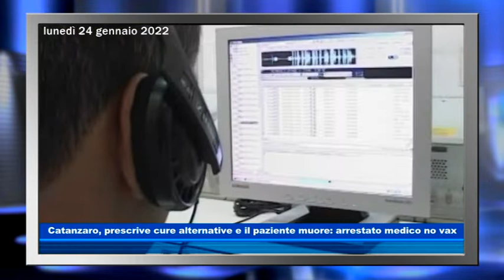Catanzaro, prescrive cure alternative e il paziente muore: arrestato medico no vax